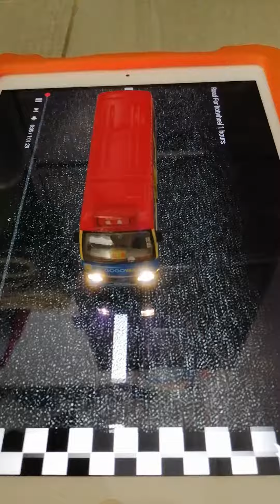話說呢架亡命小巴於二十多年前已經裝咗蘇格蘭場非工業用國際線路自動溶雪16valve風油軑大包圍連鐳射彩色洗衣乾衣腐蝕性氣墊毛筆所以先可以咁乸快